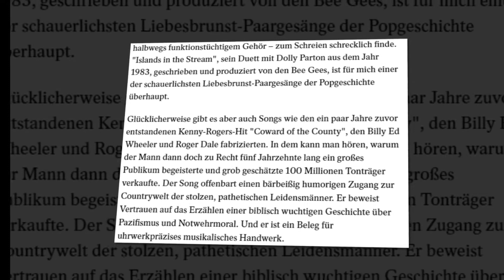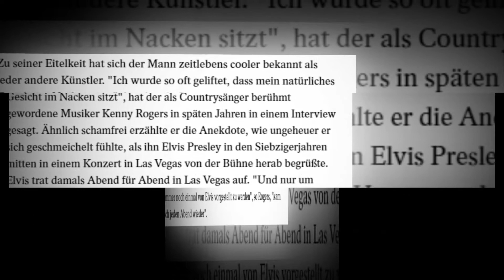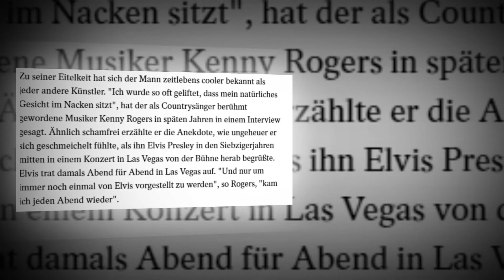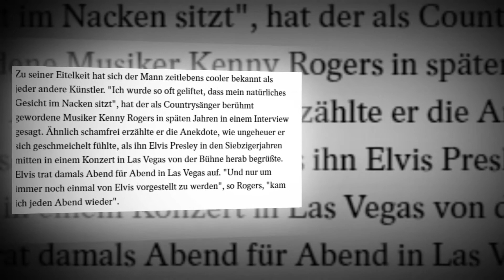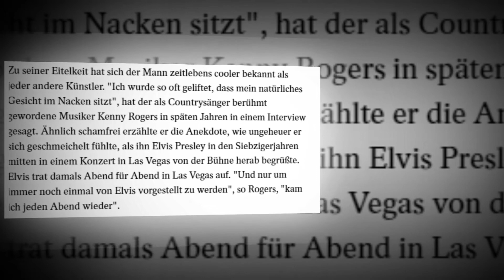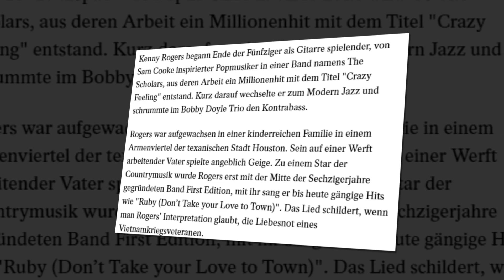Das singende Kaminholz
Allgemeine Nachrichten
Gute Nachrichten und Bedeutung
Immer neue Nachrichten aktualisieren
Leute mögen und teilen sich